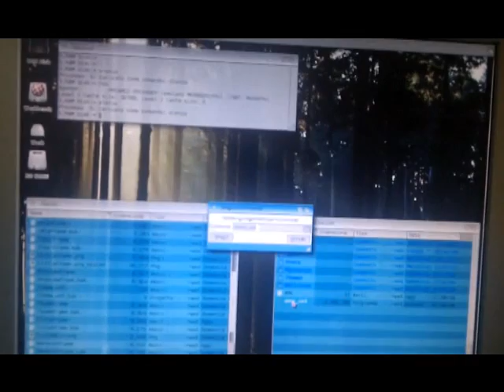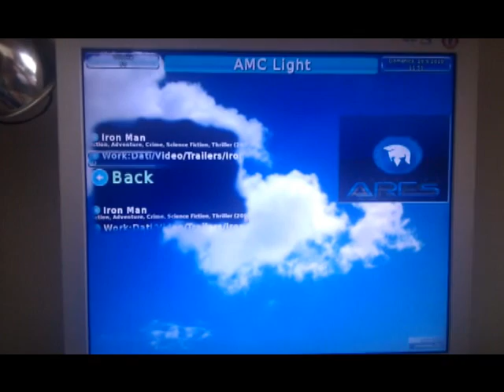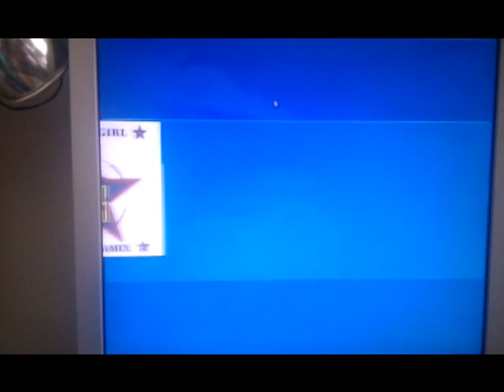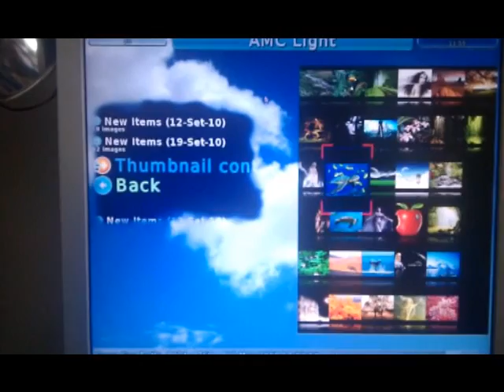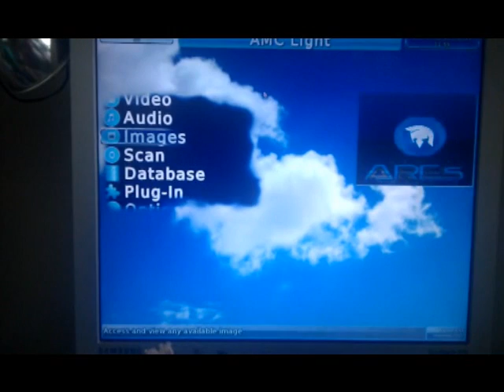AMC059-OS4.wmv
This video show the actual state of AMC for OS4.1, note that it is running on a SAM440ep @667MHz, that's why it seems a bit slow. All fx are ON except crossfade on the scrolling menu, speed can be adjusted configuring the theme and switching OFF more FX. AMC will come for MorphOS too :)